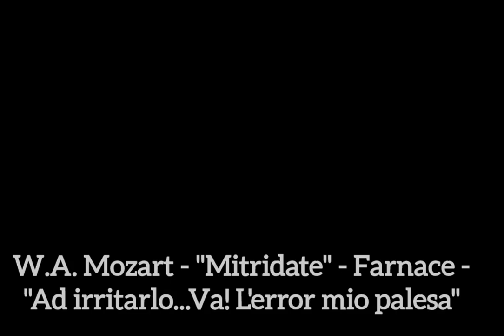W.A. Mozart - "Mitridate" - Farnace - "Ad irritarlo... Va! L'error mio palesa"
mezzosoprano - Ekaterina Bazhanova

Piano - Marco Heise

Frühling 2023